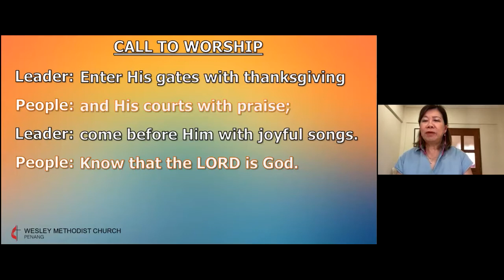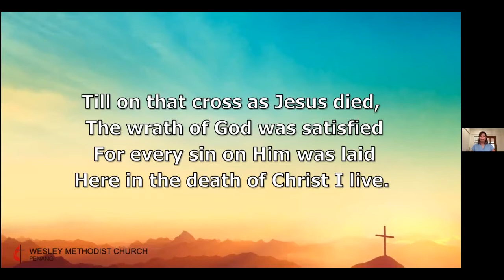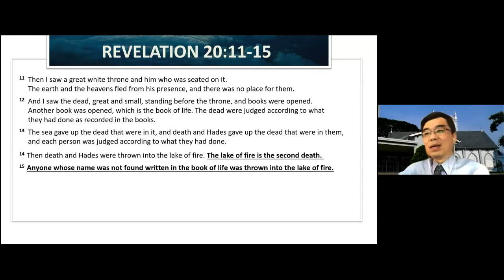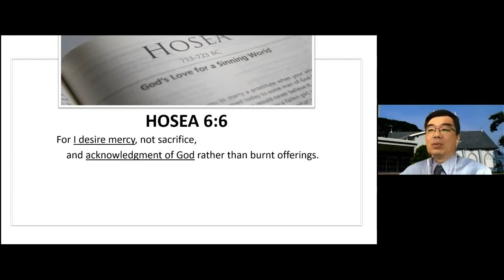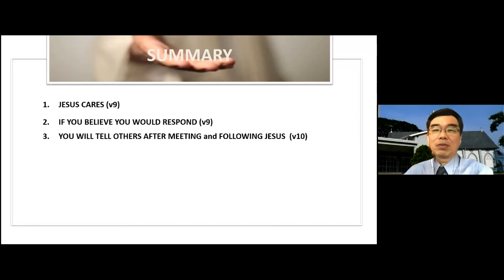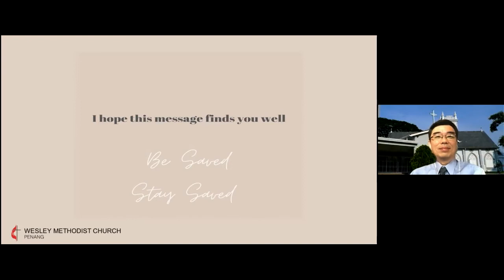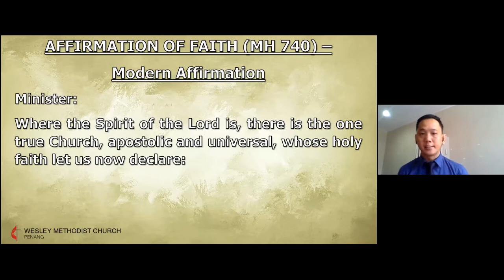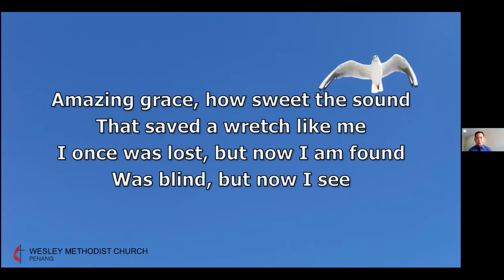WMCPG 9am Gospel Service 24 Jan 2021 - Matthew 9:9-13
9am Gospel Service 24 Jan 2021 - Matthew 9:9-13

(On the Zoom Platform at 8.45am for 9am Worship Service)

Contains the following copyrighted songs and tunes:
1. 10000 Reasons
2. In Christ Alone
3. Amazing Grace